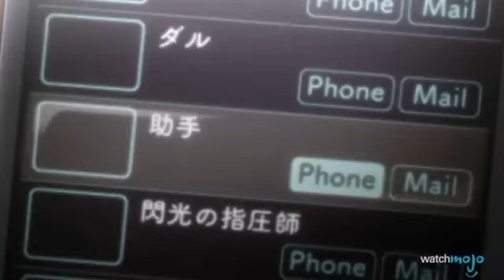Top 10 les meilleur couple des mangas